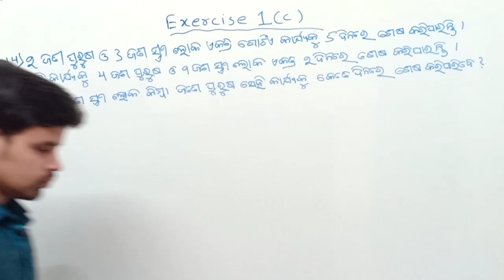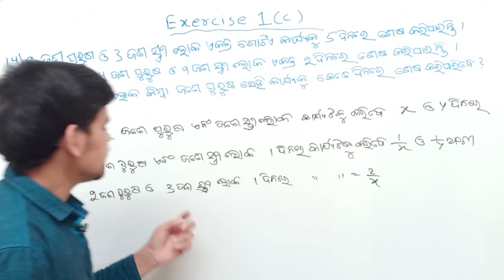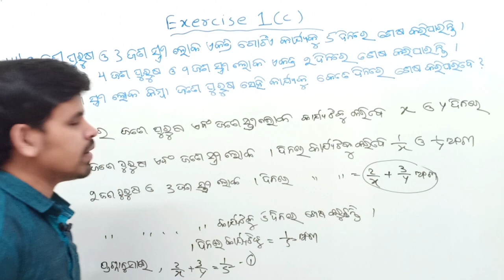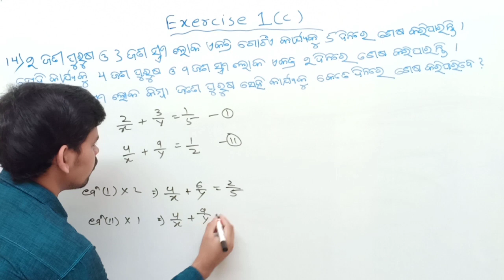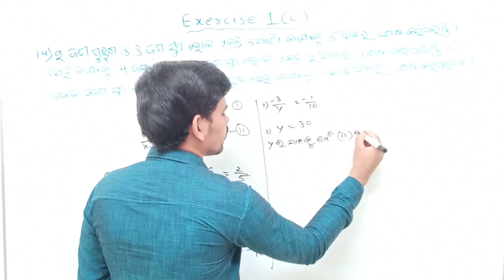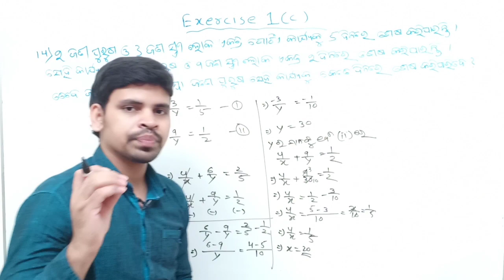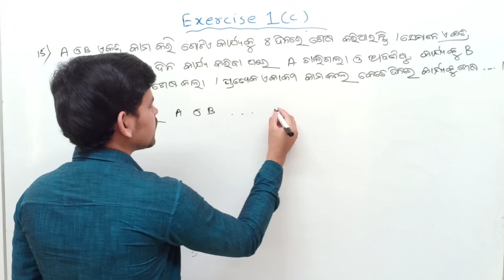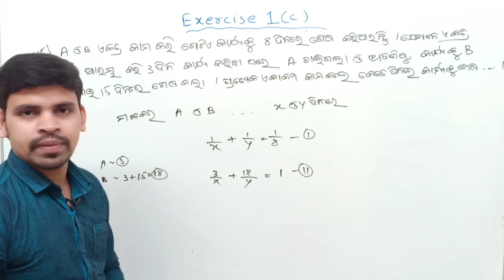ସରଳ ସହ ସମୀକରଣ ||simultaneous equation odia || exercise 1(c) ||ପାଟି ଗଣିତ ପ୍ରଶ୍ନ ର ସମାଧାନ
Sarala saha samikaran exercise Q.no. (14)&(15)

About me : hi I am Izzat Kumar  from gunupur

About this video : In this video I m explaining smilutaneous equation exercise 1(c) question number (14)&(15)

About my channel : education